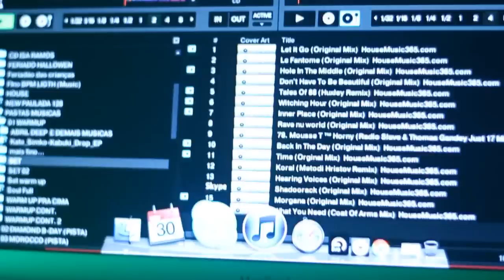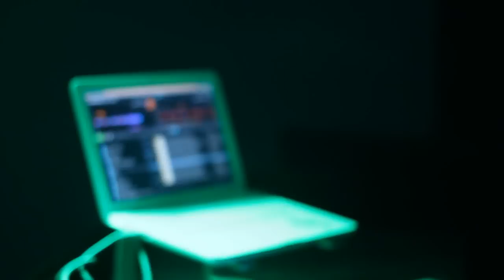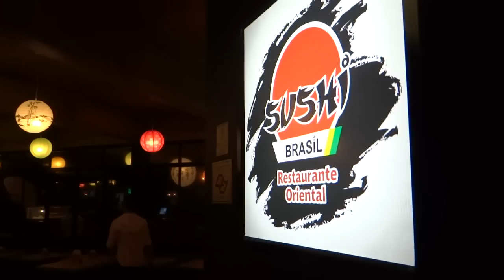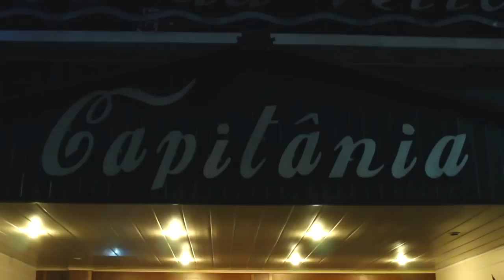Ritmo do brasil 01 - Maverick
Este é o Ritmo do Brasil, o programa que vai agitar com você!
Entre em contato conosco:
ou através do facebook:
Este o primeiro programa, ajudem a divulgar...por favor!!!